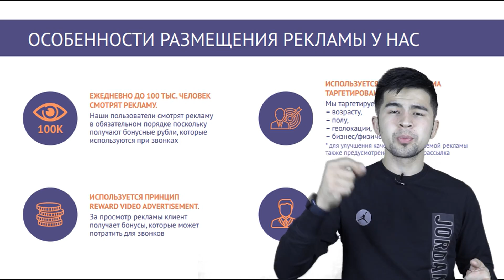САМАНДАР ХАМРАКУЛОВ УЗИДАН КЕТИБ КОЛДИ / САНАТКОРЛАР БИЛАН РАСМГА ТУШИШ ПУЛЛИК?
▼▰▰▰▰▰▰▰▼ КАНАЛ УЧУН ЭНГ ЯХШИЛИК БУ ВИДЕО ОСТИГА ЛАЙК БОСИНГ ВА КАНАЛГА ОБУНА БУЛИНГ▼▰▰▰▰▰▰▰▼ツ
_________________________________________________________________КОЗОХСТОН - МОСКВАДАН АРЗОН ВА ИШОНЧЛИ
ИКРОМ
Телеграм Группа
 БАРЧА ТАРМОКЛАР ФАКАТ ШУ ЕРДА
Вкантакте.
Одноклассник.
▼▰▰▰▰▰▰▰▼ツ  КОМЕНТАРИЯДА УЗ ТАРБИЯНГИЗ БИЛАН АЖРАЛИБ ТУРИНГ ▼▰▰▰▰▰▰▰▼ツ